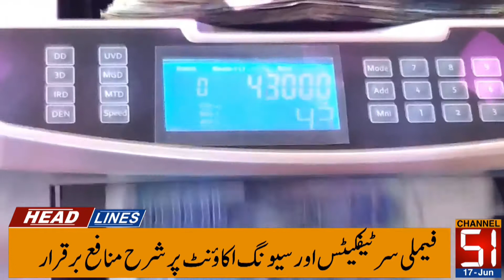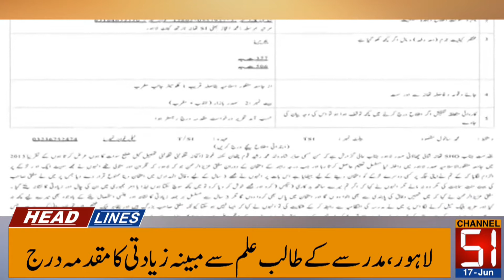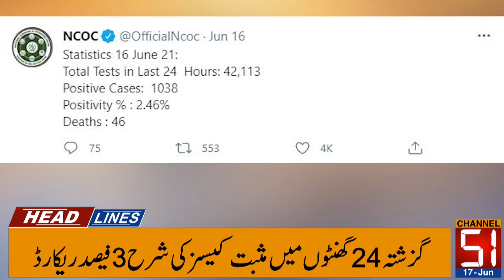Channel 51 news Headline 17 June 2021 | Channel51